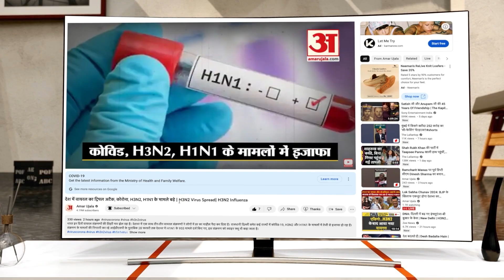Varanasi Ganga Snan : मकर संक्रांति पर वाराणसी में पहुंचे हजारों श्रद्धालु, लगाई गंगा में डुबकी